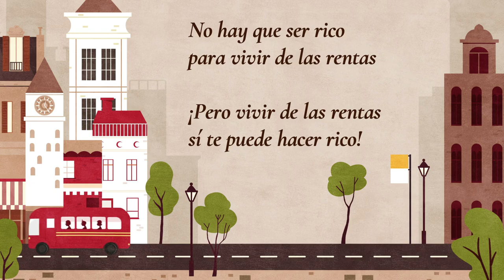Sin Miedo a las Subastas Inmobiliarias +700% rentabilidad - Andreas Ruigómez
Hoy te traigo un tema super oscuro. Como te lo digo. Vamos a hablar sobre un activo al que algunos le refieren como “agujero negro”. Me refiero a las subastas inmobiliarias. Ese tipo de activo al que la mayoría de personas e inversores les tienen miedo porque son arriesgados nivel 10. O bueno, eso dicen...

Así que en el episodio de hoy, todos los secretos, peculiaridades y consejos sobre las subastas inmobiliarias de la mano de Andreas Ruigómez, abogado especializado en este tipo de activos y, además inversor. A él las subastas no le dan miedo en absoluto, sino que le encantan. Se lo pasa como un chico pequeño. Porque como él dice, quizá en otro tipo de activos necesitas disponer de contactos especiales, pero es que en las subastas toda la información es pública, por lo que TODO el mundo juega en las mismas condiciones, así que depende de tus conocimientos y valía.

Fíjate y empiezo ya poniéndote los dientes largos. Andreas, junto a su socio, recientemente han sido capaces de sacarle una rentabilidad del +700% a 11 terrenos por los que pujaron y que les fueron adjudicados.

O, mucho mejor aún, aunque quizá no sea el mejor ejemplo, porque como dice Andreas, esto solo pasa una vez en la vida. Y es que gestionó una subasta a un cliente por la cual se le adjudicó un activo por tan solo 10.000 €…  y que más tarde vendió por la escalofriante cifra de 850.000 €. No 8.500 € ni 85.000 €. No, 850.000 €. Una rentabilidad del…. +8.400%. Madre del amor hermoso, ¿verdad? 😉

Bueno, pues antes que te lances a las subastas inmobiliarias, agárrate bien, porque Andreas nos trae muchos consejos, secretos y recomendaciones sobre qué hacer o no hacer para andar por este mundo tan oscuro con pies de plomo.

Temas de los que hablamos en esta entrevista:
📌¿Qué es una subasta inmobiliaria?
📌¿Cuántas subastas inmobiliarias se realizan al año en España?
📌Subastas publicadas en el BOE (Boletín Oficial del Estado)
📌Cómo participar en un proceso de subasta inmobiliaria en España
📌Rentabilidad de una subasta inmobiliaria exitosa
📌Ventajas, desventajas y riesgos de una subasta
📌Cómo financiar una subasta inmobiliaria

✏️ ¡Un COMENTARIO!

✍️ ¿Twitter?:                                        @magnateladrillo

¿Prefieres escucharlo en formato Podcast/radio?
((Para que podamos llegar a más personas y ayudarles con sus inversiones, te agradezco mucho si puedes poner una reseña y 5 estrellitas en Apple Podcast))

🏅 Hobby/Deporte: Triatlón
📚 Libros:
"Padre Rico, Padre Pobre", Robert Kiyosaki
"Piense y Hágase Rico", Napoleon Hill
🗣️ Frases: "Los demonios están en los pequeños detalles"
🌱 Valores de vida: Constancia y Determinación
🌡️ Nivel de felicidad (0-10): 9

¿Quieres contactar con Andreas Ruigómez?